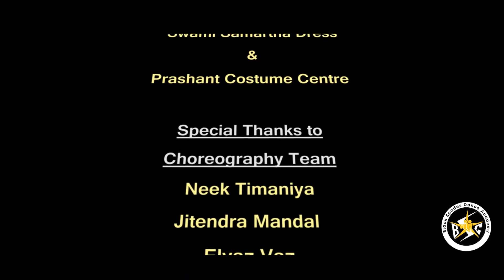KING Of DANCE season 2 || 1st Place In Group Interbatch competition || Present by Black spades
Black Spades Dance Academy
present
king of Dance Season 2
 Interbatch Dance Competition Solo & Group Competition for Academy students OF BSDA

FOUNDER
Swapnil Deorukhkar

Every year we Keep this Event For Our Students To Groove There
  Talent & confidence

So Be Part Of Our Academy
Admission Are Open

And Coming Soon This New year - 2019

9th Annualday celebrations of BSDA

Regards
Academy Of Black spades